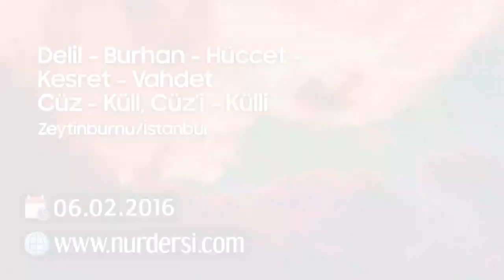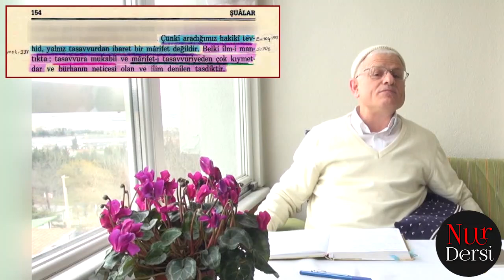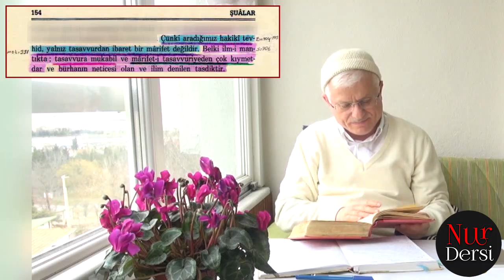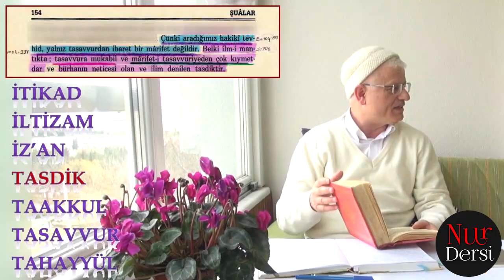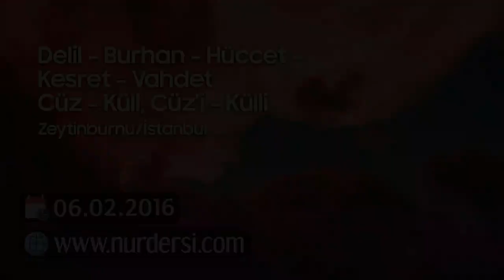Delil, Bürhan, Hüccet, Kesret, Vahdet, Cüz-Küll, Cüz'î-Küllî (Zeytinburnu-İstanbul)